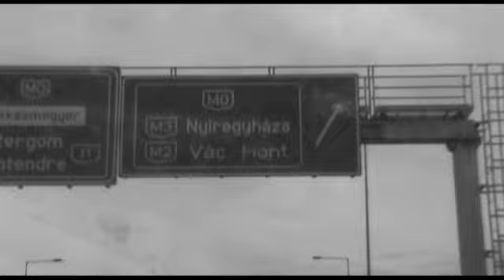icl 6 - summer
Ha lan van, nagy valószínűséggel ott az OGC is, és ha ott az OGC bizony előkerül egy kamera is, és ha előkerül egy kamera is, valószínűleg videó is készül, ha videó is készül, akkor tuti, hogy jézus vágja! Így történt ez az ICL 6. állomásán is.